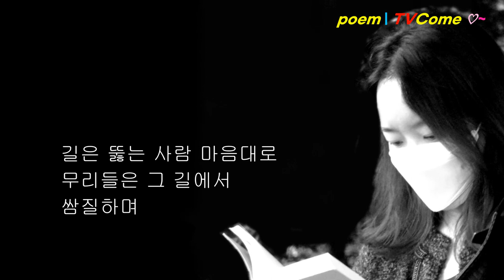시읽기 김대응 시인의 시 "길은 어디에나 있다"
구하고 찾는 자는 이미 난 길을 따라가지 않는다.
자신이 간절히 원하는 새로운 길을 뚫으며 간다.
구하고 찾고 두드리면 새로운 길이 전설이 된다.
길은 어디에나 있다

시/김대응

길을 따라 무리들이 간다
좁은 길을 따라 서로 상처를 입으며
굳이 그 길을 가려고 한다
누가 내어놓은 길인지도
모르고
관습대로 따라 간다
조금만 비켜서면 넓은 들이 있는 데도
길이 아니라고 한다
거기엔 길이 없다고 한다
한 번 누군가
걸어가면 발자국이 난다
이후로 길이 되었고
사람들은 그 길만을 가며
안전하다고 믿는다
어느 날 길이 꺼져버렸다
새로운 길이 났다
사람들은 또 그리로 몰렸다
사고는 계속 나도 그 길 밖에 모른다

길은 뚫는 사람 마음대로
무리들은 그 길에서
쌈질하며 무너져 내리고 있다

※ 김대응
제1시집 「너에게로 가는 마음의 기차」
제2시집 「폭풍속의 기도」
제3시집 「나 여기 있어요」